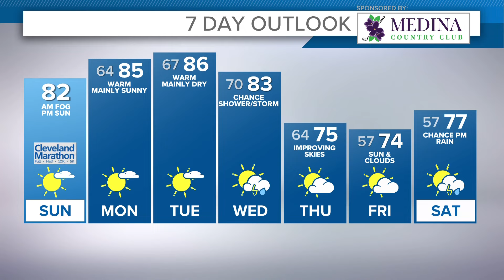Northeast Ohio weather forecast: Perfect day for outdoor plans, highs in the 80s coming up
Your 7 a.m. Greater Cleveland and Northeast Ohio weather forecast for May 10, 2024:

Just a few areas of patchy fog this morning, but sunshine will quickly take over and be abundant for the rest of the day. Temperatures will soar into the 80s for most. Winds will be light and mainly from the north, keeping lakeside areas just a touch cooler.

80s stick around for the first half of the work/school week. Mainly sunny and mainly dry for Monday and Tuesday. A chance for showers/storms on Wednesday. Temperatures transition to 70s for the later part of the week. Saturday will bring the next round of showers/storm potential.